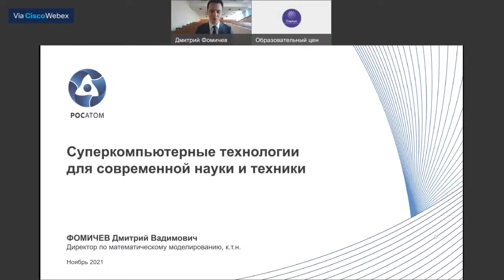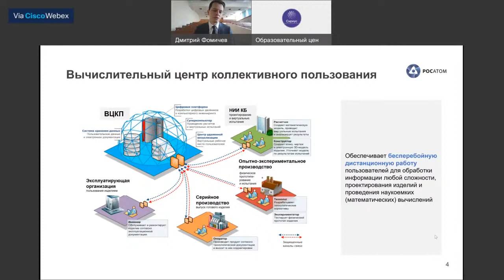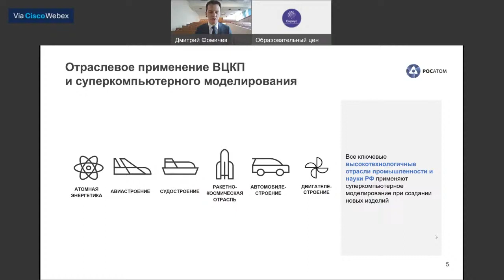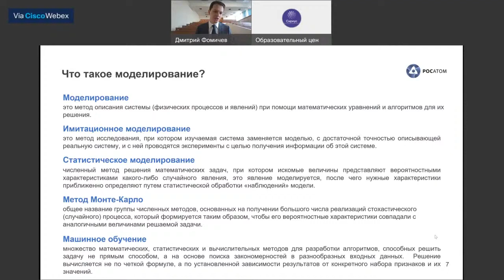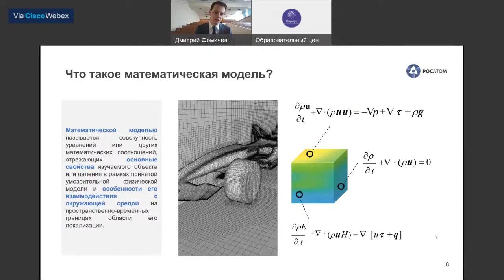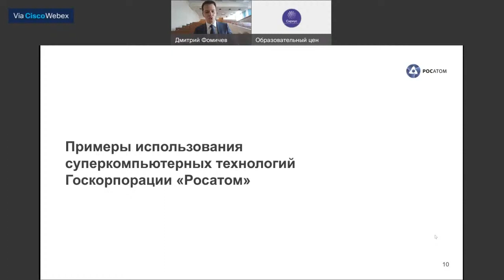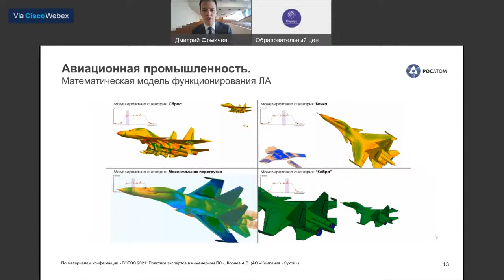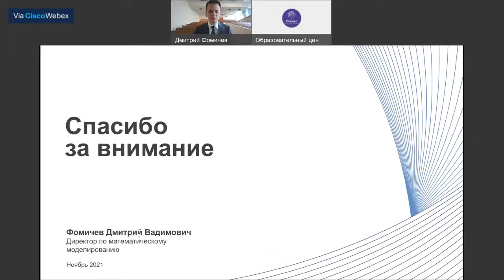Суперкомпьютеры в атомной промышленности | Мини-курс «Атом для жизни» для центра «Сириус» (4)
Финальная лекция нашего мини-курса «Росатом и мир» 😎

Каким образом происходит цифровизация атомной промышленности?

🌍 У Росатома есть своя импортонезависимая система для инженерного анализа и суперкомпьютерного моделирования. Какие у нее перспективы развития?

Об этом расскажет Дмитрий Фомичев, директор по математическому моделированию Блока цифровизации Госкорпорации Росатом

Также обсудим, что такое «модель», «математическое моделирование», зачем они нужны и где применяются. Как суперкомпьютерные технологии помогают моделированию и какие навыки нужны тем, кто хочет сам создавать модели. Как математическое моделирование применяется в мировой атомной энергетике и в России с частности.

Источник: Образовательный центр "Сириус"